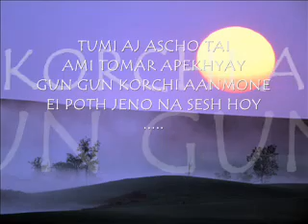Shada Mata -- Arefin Rumey